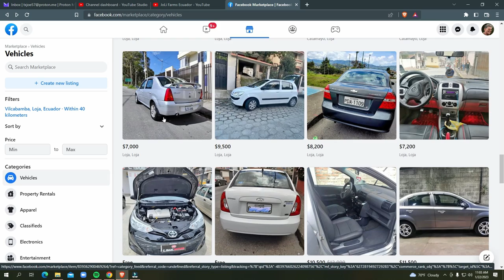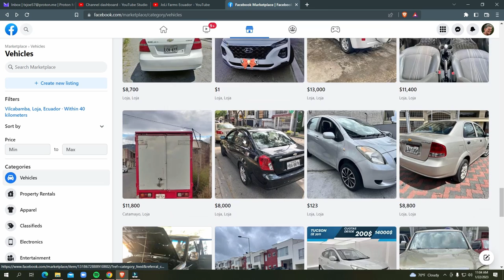How to buy a car in Ecuador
Looking to buy a car in Ecuador? In this video, we'll show you how to buy a car in Ecuador using the best practices and tips. We'll also give you some tips on buying a car in Ecuador so you can get the best deal possible.

If you're looking to buy a used car in Ecuador, then this video is for you! We'll take you through the process step by step and explain the best ways to buy a car in Ecuador. We'll also give you some tips on how to get the best deal on a car in Ecuador, so you can get the car you want at a great price! You can reach Santiago for help at: